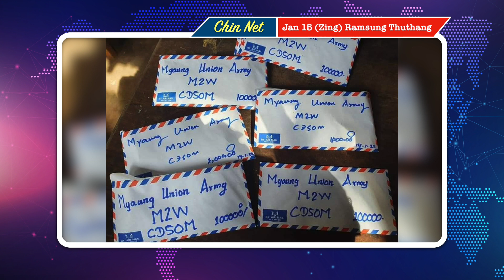Jan 15 (Zing) Daw Suu Kyi Thubuai Dang 5 An Orhter Bet. Ralhrang In DKBA Camp An Laksak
Background Image:
"Designed by kjpargeter / Freepik"